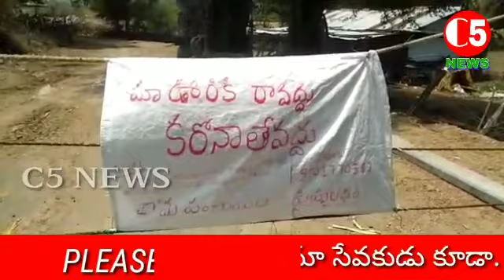గ్రామా నాయకుడే కాదు గ్రామా సేవకుడు కూడా. #C5 News.Both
గ్రామా నాయకుడే కాదు గ్రామా సేవకుడు కూడా.
బోథ్ మండలంలోని పిపాల్దరి గ్రామా సర్పంచ్ శ్రీధర్ రెడ్డి ఇప్పుడు పలువురికి ఆదర్శనంగా నిలుస్తున్నారు.కేంద్ర రాష్ట్ర ప్రభుత్వాలు ప్రతిష్టాత్మకంగా చేపడుతున్న లాక్ డౌన్ ను సంపూర్నంగ తమ గ్రామంలో పాటిస్తూ ఉరి చివర చెక్ పోస్ట్ ఏర్పాటు చేసి స్వయంగా తానే కాపలా కాస్తూ తమ ఊరును కండ్లకు రెప్పలా కాపాడుకుంటున్నారు ఇప్పుడు.దింతో గ్రామస్తులే కాకా అధికారులు సైతం అయ్యాను అభినందిస్తున్నారు.